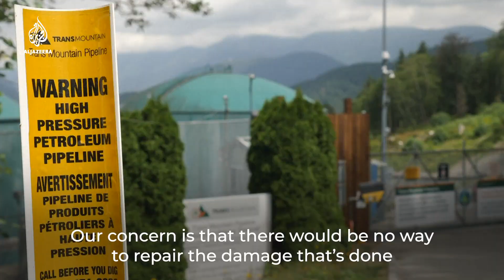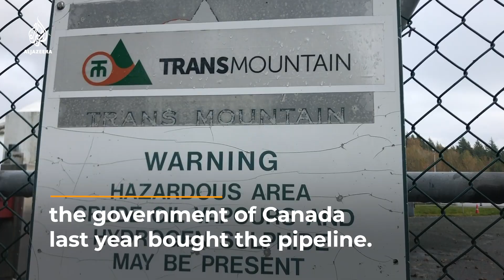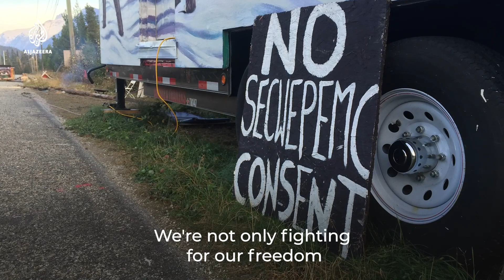Indigenous peoples in Canada challenge Trans Mountain pipeline | NewsFeed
“It goes right through the heart centre of our nation”.
Indigenous communities in Canada fight to protect their land and water and prevent the Trans Mountain pipeline from being built.

Filmed and produced by Megan O'Toole and Jillian Kestler-D'Amours.
Video edited by Katya Bohdan.